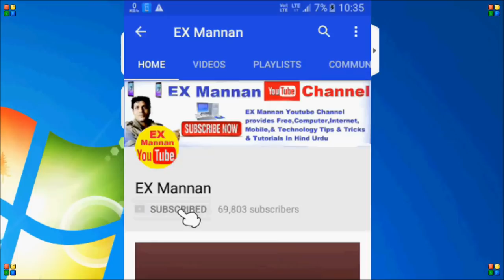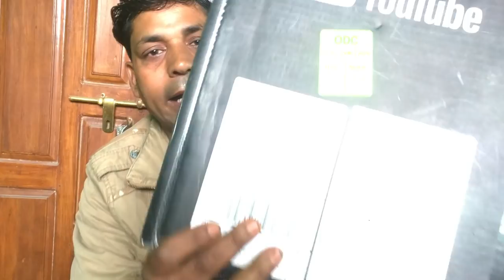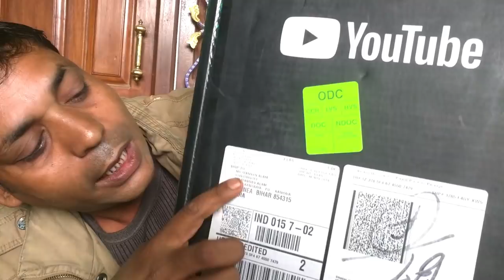youtube silver play button Award unboxing !! by ex mannan